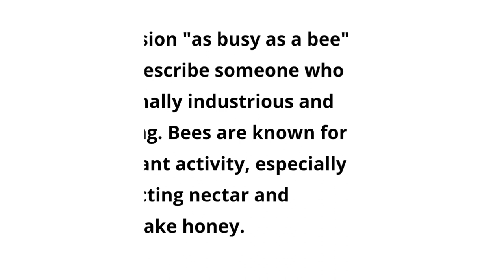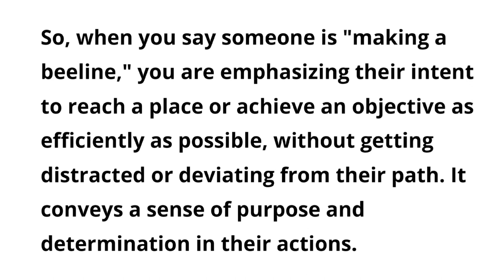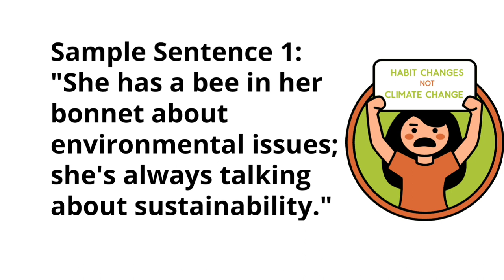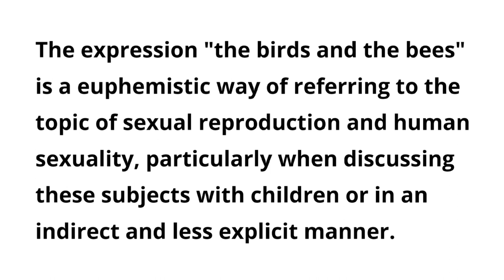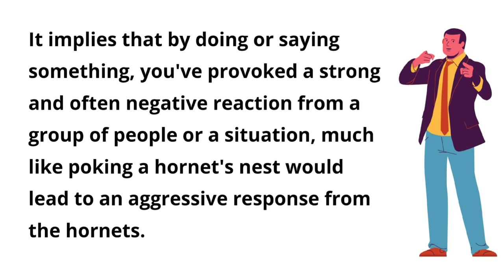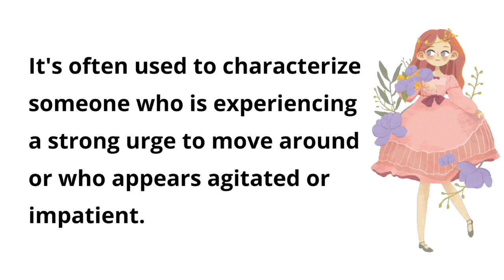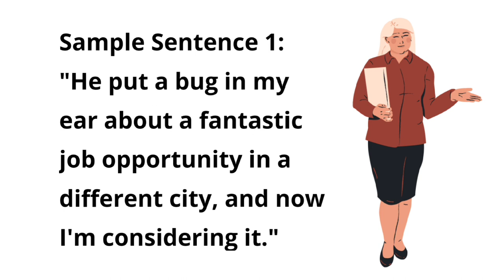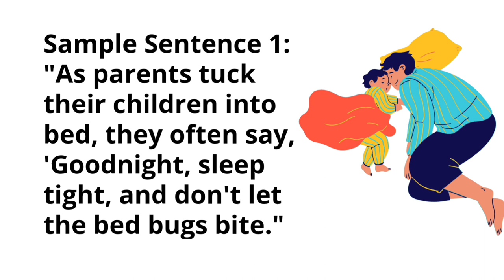Expressions Involving Insects: From Bees to Butterflies | Watch and Learn to Improve Your English...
"Expressions Involving Insects: From Bees to Butterflies"

You've probably heard some of these phrases before,
but have you ever wondered about their origins and meanings?
Stick around as we explore these fascinating expressions!"